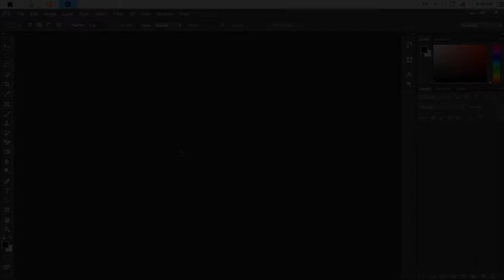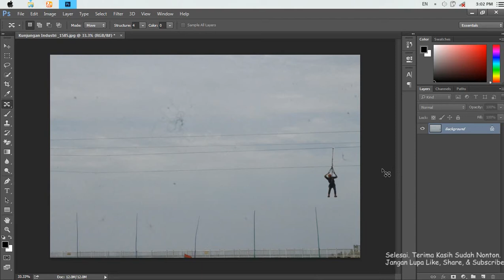Tutorial Adobe Photoshop - Cara Memindahkan Suatu Objek Pada Foto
Bahan Yang Diperlukan Adalah :

- Foto Yang Ingin Diedit
- Adobe Photoshop (Terserah Versi Berapa Kalau Bisa CC 2012 Keatas)